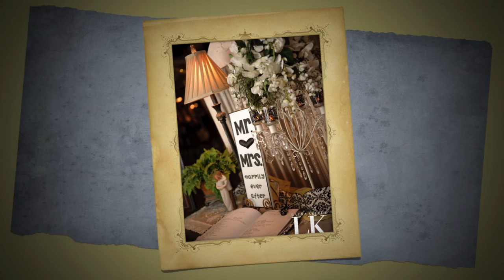Holly and Matthew Webb Display